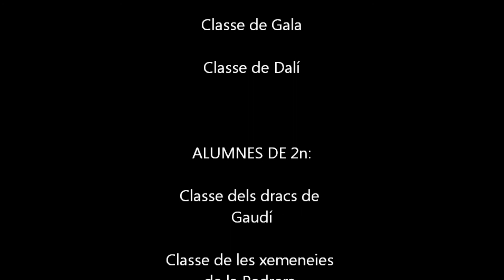JOCS TRADICIONALS /CICLE INICIAL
Sessions jocs tradicionals. Educació Física Cicle Inicial. Escola les Fonts. Curs 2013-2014